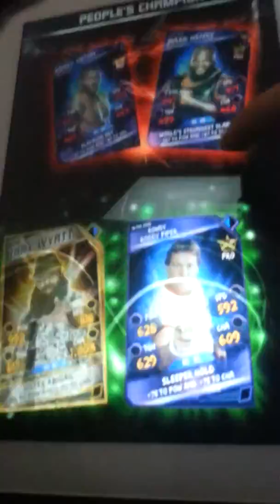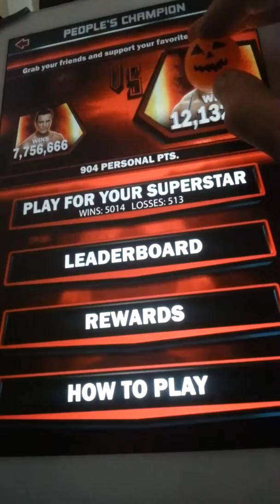Just talking about team events and STUFF